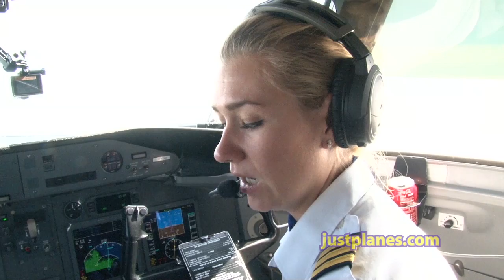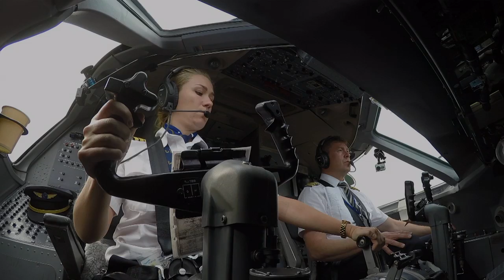I wanted to be a Doctor... Meet Thora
JustPlanes spent a week in Reykjavik filming Air Iceland across the country. First Officer Thora was on 2 of the 10 flights and on this short video you hear her story.